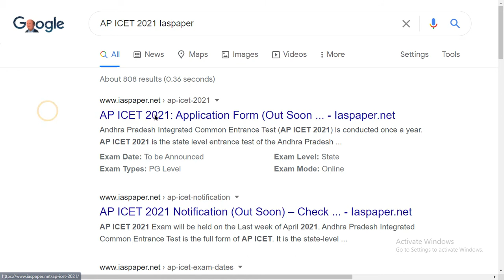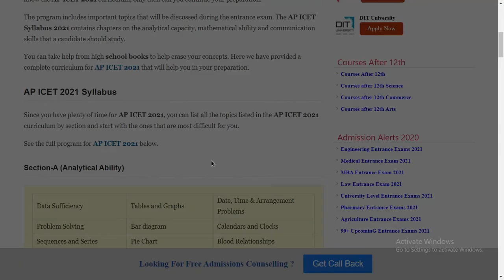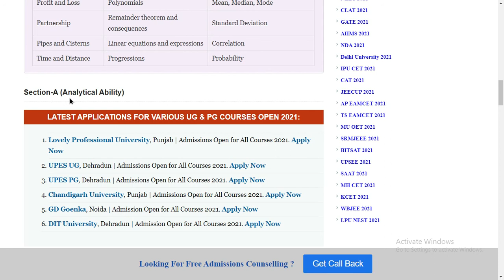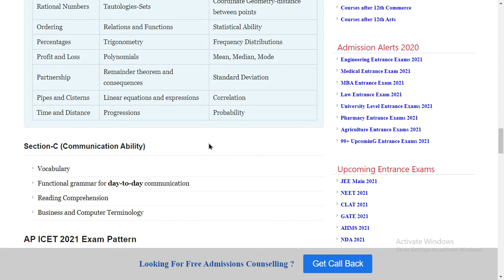AP ICET 2021 Syllabus (Available) - How to Check Andhra Pradesh Integrated Common Entrance Syllabus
The four basic steps to prepare for an entrance exam is to know the exam first, its model, the second step is to know the program, the third step is to obtain the necessary resources for the preparation and the last step.